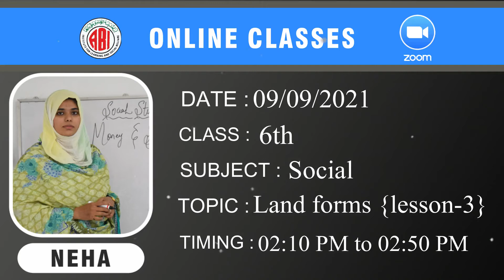6th class Social chapter3_Land forms